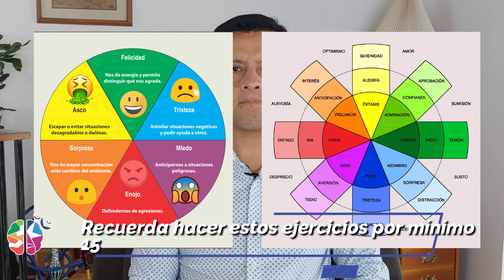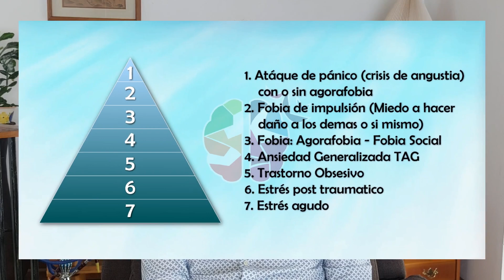Síntomas de la Ansiedad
Por esto tienes Ansiedad

Padecer de un trastorno de ansiedad conlleva a varias preguntas, desde como nos sentimos hasta como nuestro cuerpo mente se ven afectados, por esta razón, dada la sobrecarga de información, es común que se confunda lo que es el trastorno de ansiedad con otras afecciones psicológicas; por lo anterior, te lo aclararemos a continuación.